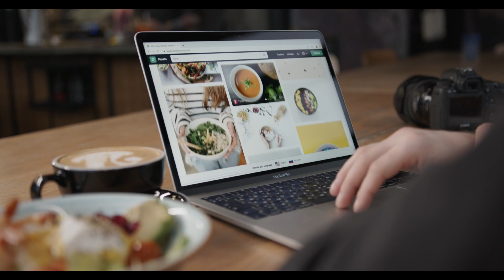Top 10 Best pet dogs | Labrador | Golden retriever | beagles | pomeranian | Angel's secret.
This video is a top 10 series where we showcased 10 best pet dogs that all must know!!!